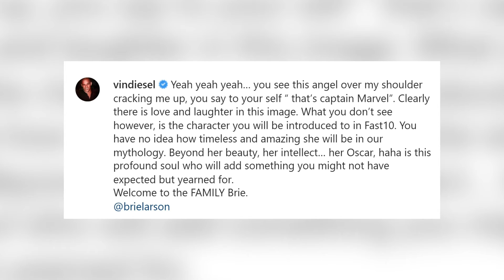Vin Diesel Unveils Official Title Of Fast And Furious 10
Vin Diesel previously introduced Brie Larson as the newest member of the Fast And Furious franchise.